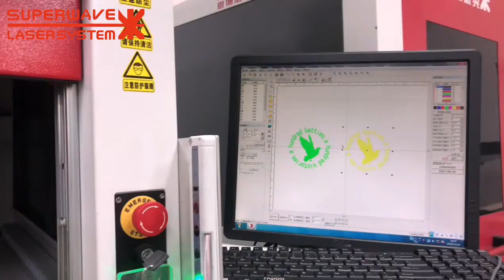Fiber Laser Marking Machine engraving color on metal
Fiber laser marking machine used for marking all the matel and some plastic, suitable for deep engraving and surface engraving.

Wechat:superwavelaser123